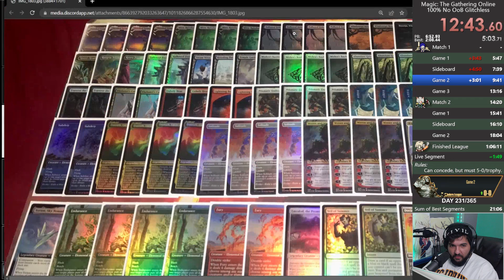Craziest Scam of All? | Reckless Scam | MTG Modern | MTGO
Match Timestamps:
00:00 Round 1
13:24 Round 2
20:06 Round 3
32:59 Round 4
49:57 Round 5